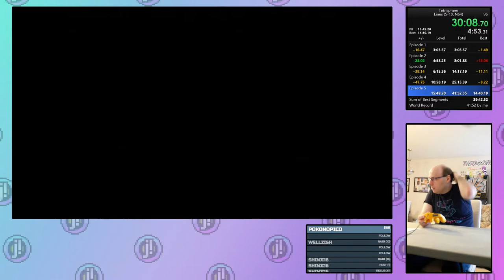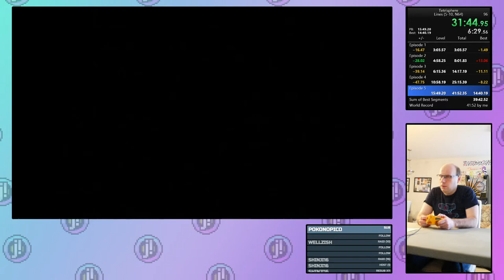Tetrisphere - Lines - Episodes 1-3 14:16.550, Episodes 1-5 39:55.284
Episode 1 3:02.934
Episode 3 6:05.133
Episode 4 10:22.083